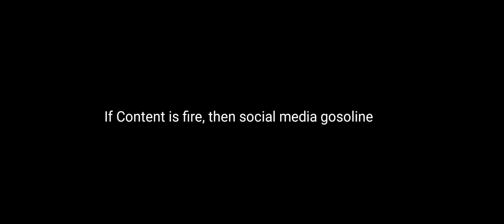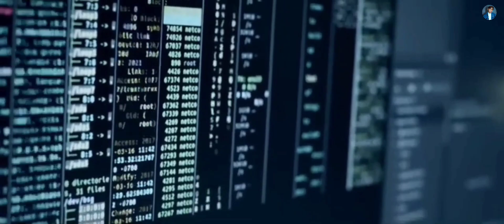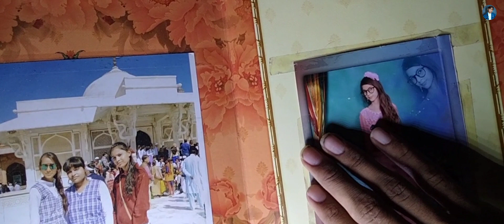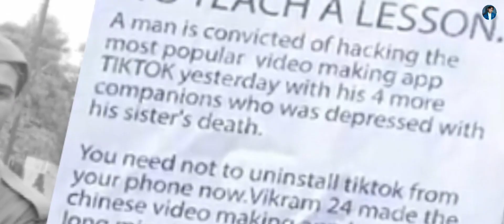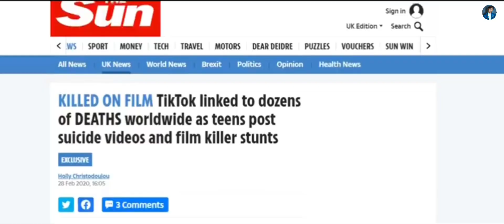𝗧𝗵𝗲 𝗔𝗿𝘁𝗶𝘀𝘁 | 𝘁𝗿𝘂𝗲 𝗯𝗮𝘀𝗲𝗱 𝘀𝗵𝗼𝗿𝘁 𝗳𝗶𝗹𝗺 | 𝗦𝘂𝗻𝗱𝗮𝘆 𝗺𝗮𝘀𝘁𝗶 𝗰𝗵𝗮𝗻𝗻𝗲𝗹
The Artist ❤️❤️ )  This is based on a true incident story    What if suddenly "TIKTOK" gets disappeared from
your phone? Well, This short film shows another
reality when A technology expert hacked TikTok for 11
minutes and broadcast his own message to billions of
people

writing & directer | Aashil khan |

Edditing by : Aashil khan

thambnail by :  Saif Khan

Mekup Artist : Sakir

Production team : sunday masti team

costume designer : kashish khan & nisha khan

Cameramen : Aakash khushwah

Bgm & VFX : Aashil khan

Spot : Arman , Sakir , Jatin

Cast :

Aashil
Anas
Jatin
Kamal
Altaf
iffo
Kashish

(Junior Artist)

Waseem
Kapil
arwaz
Atif
harsh
lucky
abid
saif khan
Nitin baba
Arman
Sakir
Faizal
Rijwan
golu
banti
Sameer Alam
khushi
Isha kayshap
vidhi
karan

👉👉 instagram id

👉👉 Facebook id

Aashil khan

👉👉Saif Khan photo edditing paid edditing

👉👉 First time job interview

👉👉 SANKY boy

(Additional tags)

hacked,Cyber bullying short film,short film,bullying videos,awareness,cyber bullying.cyber crime,world's best video,personal projectmyp personal project,1B
videos hack tiktok,why i hackwhy i hacked tiktokshort films,short film,shortfilms,hindsuicshortfilms,best shortfilms,youtube vs tiktok,drama short filmyoutube vs tiktok reaction.youtube vs tik tok reaction
video,tik tok viral,tik toktiktokviral tik tok life
hacks.cyberbullying.cyber bulling shortfilm salil jamdarsalil jamdar \uoo26 co,salil jamdar and co0,salil jamdar endgame,mera ghata,tera ghata parody.salil jamdar parody songs,music video,asli gully boyyoutubsuicidevs tiktok,Tiktok vs youtube,Tiktok ban.youtube vs tiktok carryminati,carryminati roast tiktokam ir siddiqui,amir siddiqui call leaked,tiktok vs youtube reaction,mr faisu,faizal siddiqui acid attackjannat zubairsalil jamdar new song 5 minute crafts faze rug how to hack tiktok tik tok memes triggered insaan,live insaan,mind  tricks,funny.comedy.sherlock holmes,brain tricks,I can Read your mind

media,sushant singh rajput suicide,tikkok,siya
kakkar suicide,siya kakkar death,social media star siya kakkariarT tuT RR RT 5eanş, Oneindia HindiaistsT fečT trending now tiktltisucideoktik  su